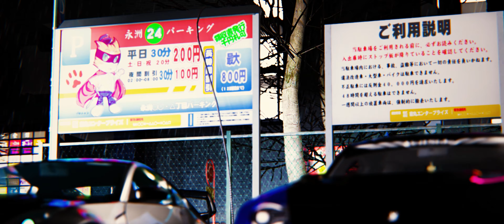The Final Meet [Assetto Corsa Cinematic]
A late night car meet happening in Japan. People from all over bring their most prized builds to show off to the community.

Special thanks to the homie Matt for helping with the intro of this video!